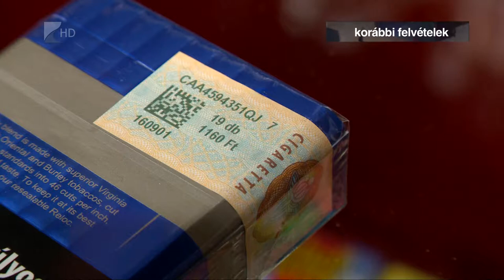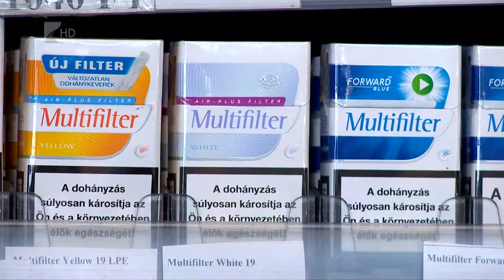35 perc/Cigarettacsempészet - Kölcsey Tv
A korábbinál lényegesen több illegális dohányáru akadt fenn idén a Nemzeti Adó- és Vámhivatal hálóján. Az év első nyolc hónapjában ötvenmillió szál jogsértő módon behozott vagy itt előállított cigarettát vontak ki a szervezet munkatársai a feketepiacról, a tétel értéke pedig megközelítette a 2,8 milliárd forintot.